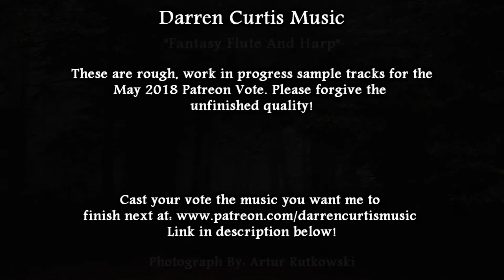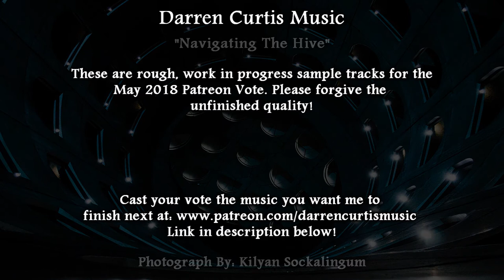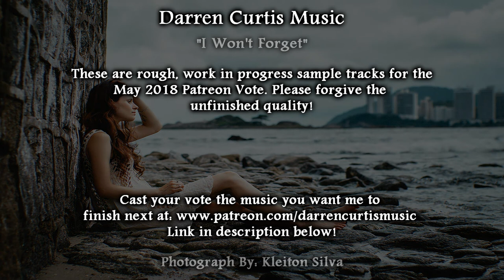May 2018 Patreon Music Vote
These are 6 unfinished pieces for the May 2018 Patreon Vote. Voting begins now and ends midnight on the 18th! Whichever track gets the most votes on the Patreon Poll will be completed by the end of the month!

0:00 "Fantasy Flute And Harp
1:04 "Navigating The Hive"
2:09 "Feel It In Your Feet"
3:08 "Gunslinger From The Brink"
4:18 "I Won't Forget"
5:22 "Welcome To My Nightmare"